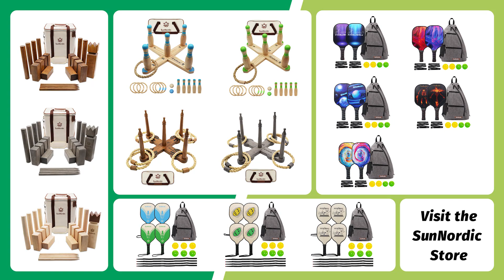SunNordic Retro Ring Toss Game Set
Let's play TING TOSS GAME!